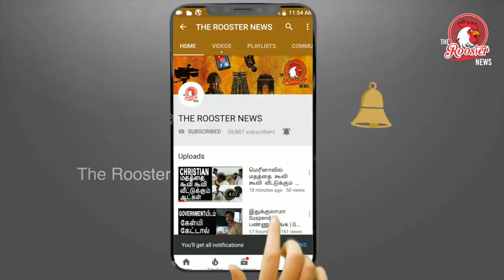Exclusive Footage From The Moon I Chandrayaan 2| Rs 8000 செலவில் நிலவில் கால் பதித்த நடிகர்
Astronaut walking on moon surface in Bengaluru